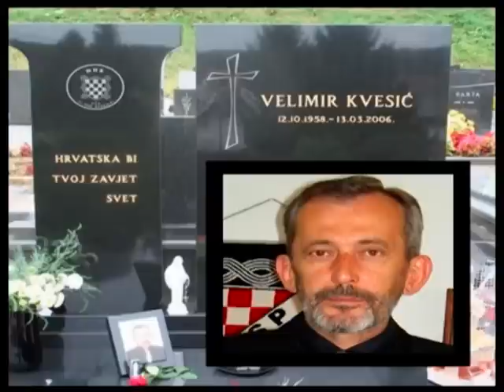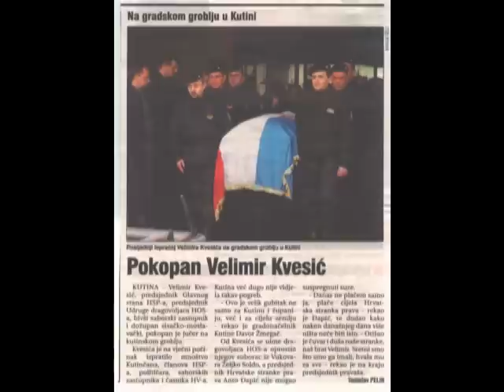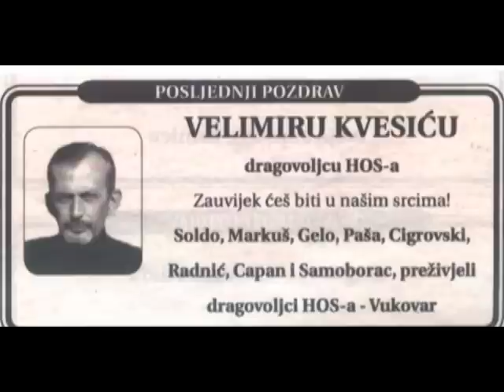Velimir Kvesić - obljetnica 2014 - 13.3.2014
Obljetnica smrti Velimira Kvesića...